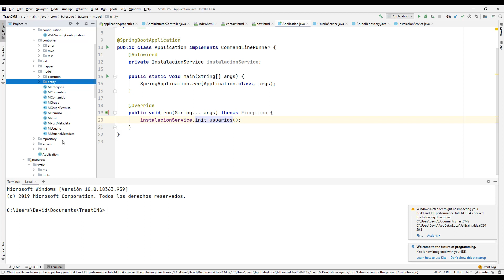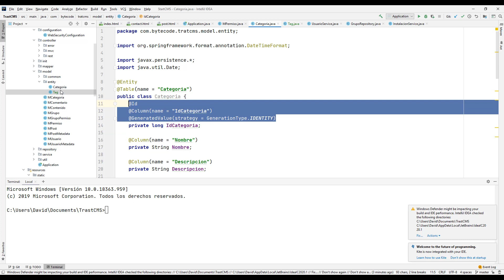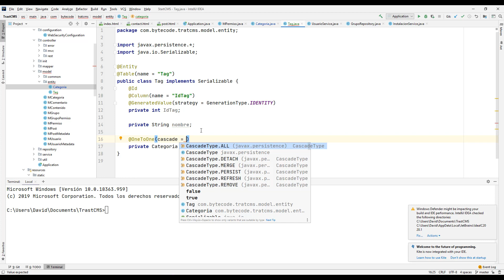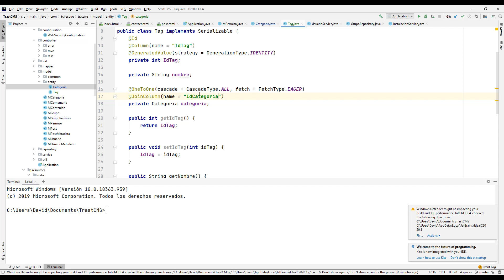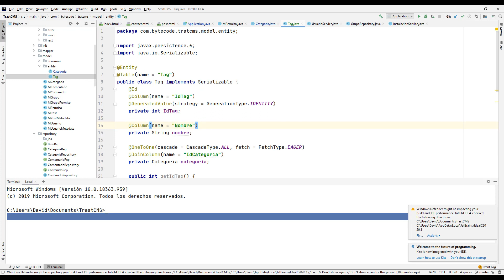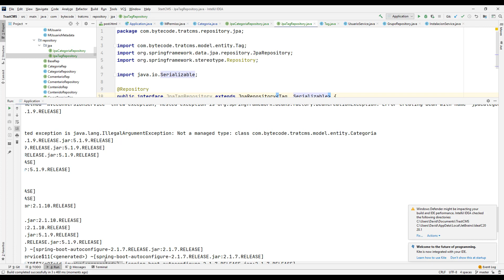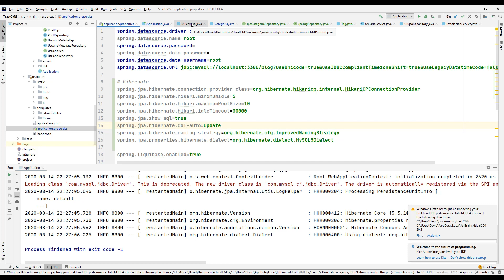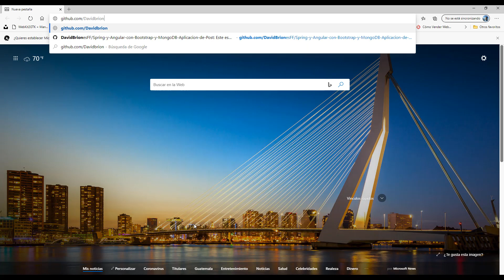7 Manejo de Datos con Spring Data JPA Entidad Relación Uno a Uno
✍️Visita nuestra plataforma